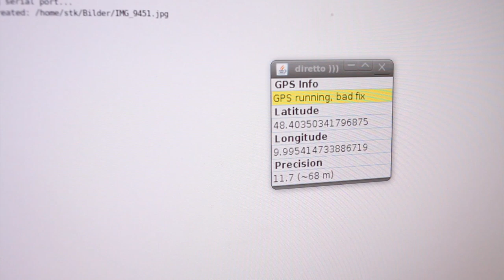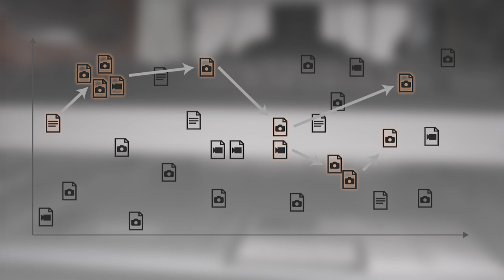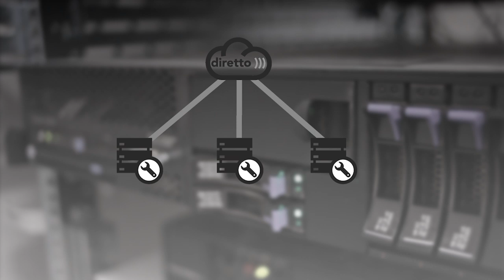Distributed Recon/Reporting Transceiver Toolkit (diretto)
The primary goal of the Distributed Recon/Reporting Transceiver Toolkit (diretto) project is the creation of an extensible infrastructure and easy-to-use toolset for distributed on-site media reporting and collaborative event coverage in realtime. It empowers collocated users to participate dynamically, but also integrates remote users.
The design of the platform takes scalability and performance into account and enables other developers to integrate additional extensions and complementary features easily.
Additionally, it offers client applications for various internet-enabled devices as well as a solution for embedded photography reporting using regular digital cameras by introducing intermediate uplink nodes.

Diretto was initially developed within the elective course Ubiquitous Computing 2009/10 at the Institute of Media Informatics at Ulm University.